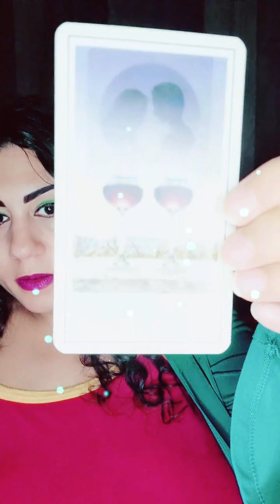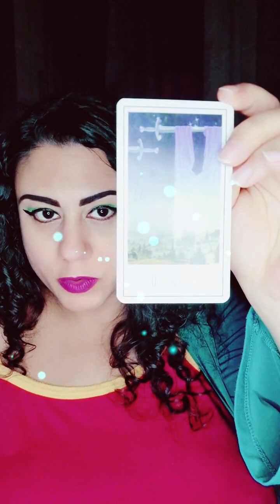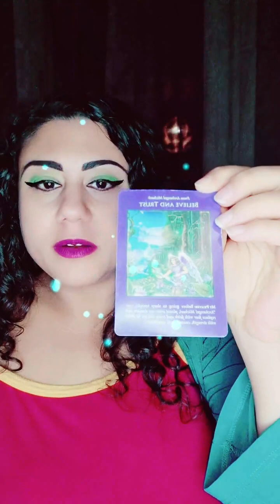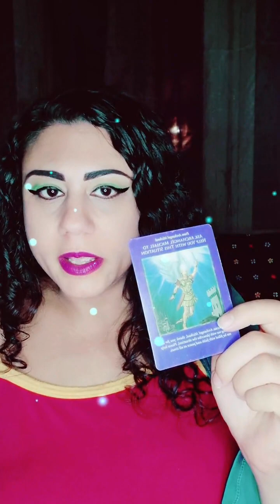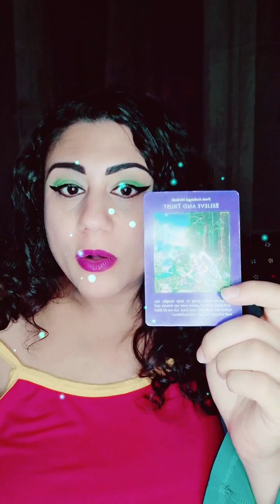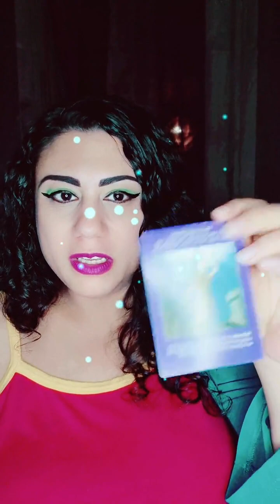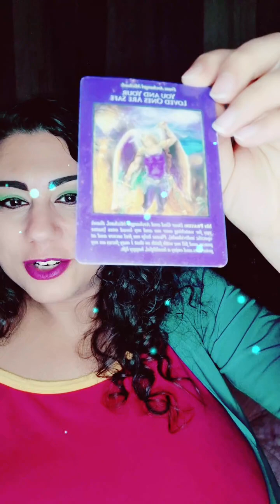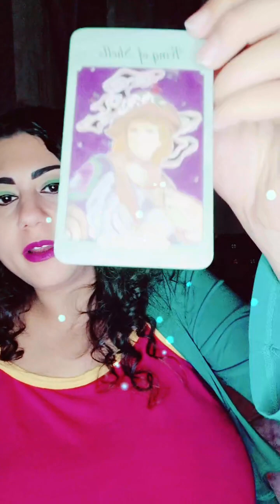Susan Elsa LIVE 11-11 Hexenstyle MJTWINFLAMESOUL TikTok